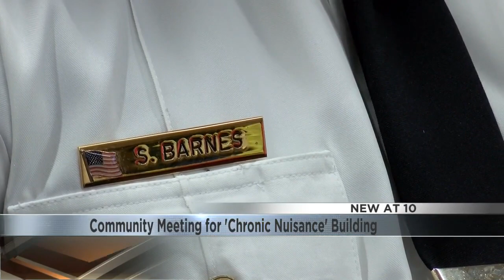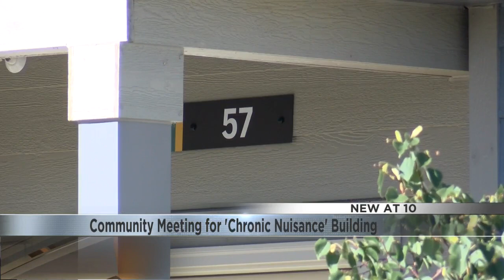Community meeting for 'chronic nuisance' building